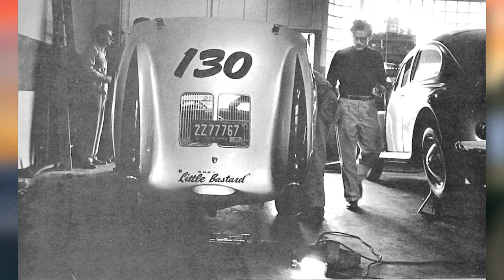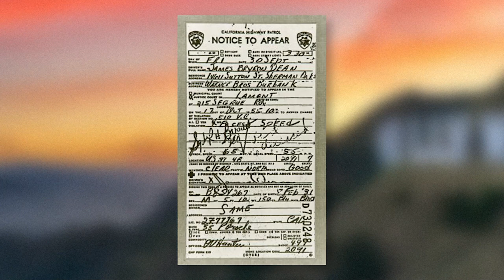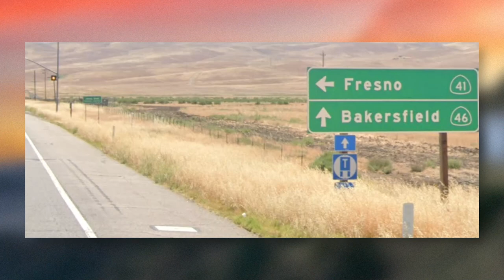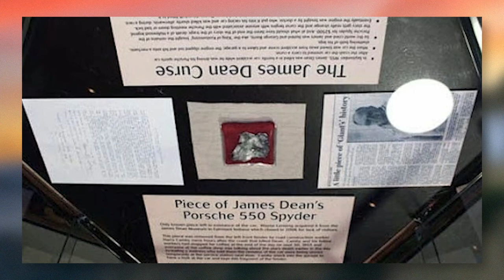The Cursed Porsche - James Dean's 550 Spyder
James Bryon Dean was a hollywood legend.
Despite being in just 3 films, he was already cemented as one of Hollywood's finest, thanks to his iconic roles
in Rebel without a cause, East of Eden and Giant.

Most of Dean's money from his acting roles went into buying high end cars - although acting was his bread and butter, he was truly passionate about motorsport.
Eventually, Dean managed to get himself a beautiful Porsche 550 Spyder.
When it came out in 1953, it was one of the fastest cars around.
Despite its small engine, it was capable of outrunning much bigger cars,
thanks to weighing just 550kg. With a 1.5 litre four cylinder putting out 108hp and 121nm of torque, it had an astonishing 196 hp per tonne, putting it above even the 300sl Gullwing which came out the next year, and the legendary Jaguar xk120. Suffice to say, Porsche had a winning formula on their hands.

There was one downside to the shockingly low weight of the 550 though.
It wasn't really able to withstand crashes very well. They were infamous for crushing like a can of coke under high speed, making them extremely dangerous for the few lucky enough to ever drive them.

The 550 wasn't dean's first rodeo in the Porsche world. In march of 1955, Dean traded in his 53 MG TD for a brand spanking new Speedster,
which he drove hard. He competed in a number of races to great success, and it was at this point that he was under the spell of racing.
On September the 21st of the same year, just around when he was finishing up filming on Giant, he traded in the Speedster for the legendary 550 Spyder, which he got from the same showroom. Presumably his ever growing love of racing paired with a nice pay check made it a
necessary purchase for the 24 year old.

Legend has it that James himself had earned the nickname "little bastard", after a stunt driver who he was friends with gave it to him.
Bill Hickman, who gave him the nickname, was called "big bastard" in return by Dean.

Dean then decided to get some minor aesthetic modifications done on his 550, to make it race ready. Along with number 130 across the car, he also had his nickname painted on the car, which transferred the nickname over to the 550 too.

Shortly after getting the 550, he also bought a 1955 Ford country squire, which he planned on using for transporting his 550 to race events.

Just 9 days later, Dean's luck would run out. Dean and his mechanic, Rolf Wutherich were at competition motors, doing some final race prep for an imminent race that weekend over at Salinas.
Now although Dean had bought his Ford with the intention of using it as a way to  tow his 550 to and from race events, he had a problem.
The 550 hadn't clocked up enough miles to have been broken in yet.
Therefore, Dean's mechanic decided that driving the 550 rather than towing it  could be a good way to bring up the miles to let him race.
So, Dean did just that.
Dean began a near 300 mile journey to the event, departing from
Hollywood at around 2pm after stopping to fill up. Rolf Wutherich, his mechanic, was in the passenger seat. The plan was to go north up the golden state highway, and then further north to eventually get to the race.
About an hour and a half after leaving,
Dean was pulled over by a policeman a bit south of Bakersfield,
because he had been caught driving 65 in a 55. It wasn't just Dean who got in a bit of trouble though. Hickman, Dean's friend and Hollywood Stunt driver and Sanford H Roth, a photographer, got caught going 20 over in Deans Ford Estate and were handed a ticket. Since Hickman had a trailer attached, he should have been going 45, and subsequently got a ticket.
After this minor kerfuffle, the gang went west in an effort to avoid the 25 limit through the middle of Bakersfield. The road they joined onto was the SR166/SR33. This road was a known road used by racers to get from southern California up to Salinas faster, and had a nickname.
The Racer's Road. This bit's actually not entirely clear, by the way.
A researcher and Biographer by the name of Warren Beath,
instead thinks they had actually gone through Bakersfield and joined the US 466 from there instead. Regardless, the trip was plain sailing until quarter to six that evening.
A black and white Ford Tudor, headed east down the 466, began turning left to head north towards Fresno. As the Ford was turning left, it crossed over the middle of the road, directly in front of Dean, who was barrelling towards them at 85 miles and hour. As a keen, experienced Racing Driver, James knew that what was immediately ahead of him spelled
disaster. In a quickfire attempt to avoid a head on crash, he tried steer out of the way. Unfortunately, Dean ran out of tarmac and time.
The Ford and the 550 mashed each other to pieces on impact.
The Porsche cartwheeled a few times, landing by the edge of the road.
The sheer speed of the collision moved the Ford into the opposite lane.